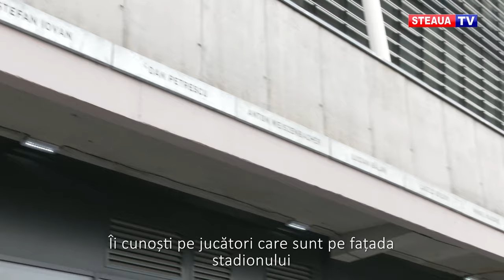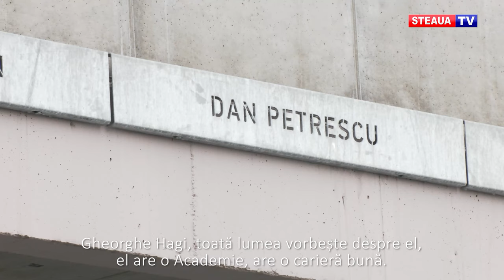A crescut cu Kimpembe şi Ferland Mendy şi are planuri mari cu Steaua